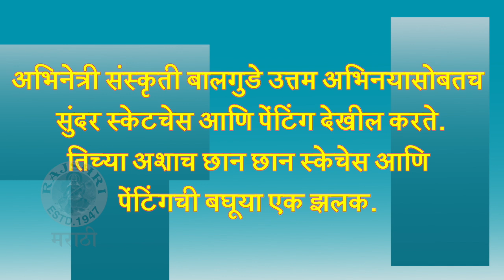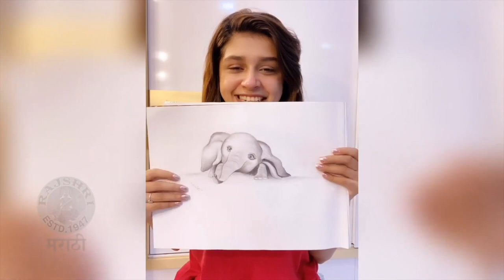Sanskruti Balgude's BEAUTIFUL Paintings & Sketches | संस्कृतीच्या स्केचेस आणि पेंटिंग्सची खास झलक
अभिनेत्री संस्कृती बालगुडे उत्तम अभिनयासोबतच सुंदर स्केटचेस आणि पेंटिंग देखील करते. तिच्या अशाच छान छान स्केचेस आणि पेंटिंगची बघूया एक झलक.